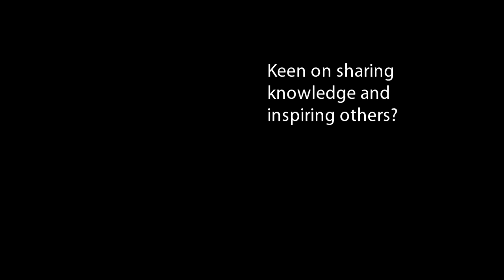IPSF TDC 2014 Trailer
Are you keen on sharing your knowledge and inspiring others?  Do you want to learn about experience based learning and training design? Learn from different cultures. This programme will equip participants with skills necessary to deliver trainings. Be ready for your own training challenge at TDC!  Bcome an IPSF trainer, become part of IPSF family!

Starting on 25th of July 2014 in Porto, Portugal.

Still not decided? Watch again or consider the other amazing programme: LIT!